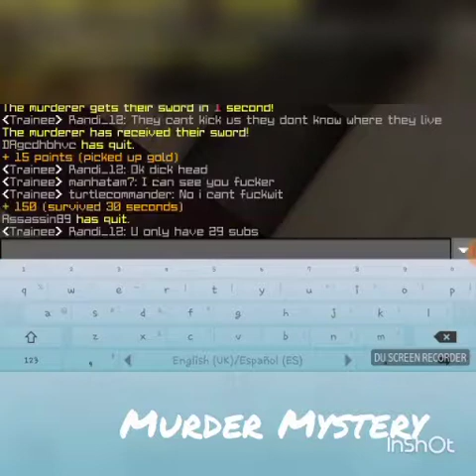"I MURDERED EVERYONE!!" | Minecraft PE - Murder Mystery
Hey everyone, welcome back to another Minecraft gaming video. Today i am playing Murder Mystery once again! I am the worst detective ever and a mass murderer in this vid so... Im pretty weird. And i know that theres swear words inside this video which were said by the other players in the game so im sorry i couldnt edit it out or censor it.

Server ; Cosmic PE
IP ; minigames.cosmicpe.me ; 19132

Who am i and what do i do on this channel ;

My name is Valerie, mostly called Vale. Im an official member of the Quad Squad, which is a YT group that Bosco, Joewin and Jin Kong, me included, made. Im also a Potterhead, and i admit im a weird girl.

 I do Gaming mostly on this channel. I'll only start vlogging after 50 subs and i'll be vlogging AND gaming with the QuadSquad. I'll do actual vlogging about my life after about 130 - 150 subscribers.

Official QuadSquad members ;

Other channels ;

Can we hit 4 or 5 likes on this vid guys??? Peace Out my savage Cookiees!!!